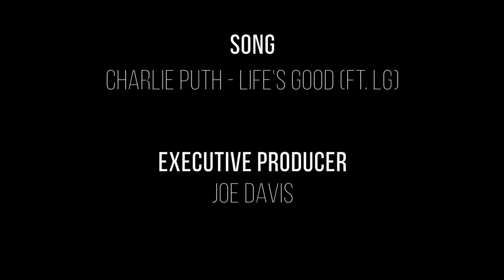[REUPLOAD] Charlie Puth - Life's Good (ft. Joe Davis & LG)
Had to reupload because of copyright stuff.

Sooooo... I did something. Remember that H.E.R. competition thing I entered August last year? Wellp.. this is season two. Featuring THE Charlie Puth. I decided to take this song for a spin! In a Jazzy way, an RnB way, and a Chordzy way. I really hope y'all like this, it was something that I really enjoyed recording and seriously enjoyed performing. 😂 This band will definitely be making a resurface at some point in the near future. Can't wait!

Joe Davis (ARSM): Joe Davis is an 18-year-old award-winning musician/multi-instrumentalist/photographer/video editor. Versed in various areas, there is always a way for him to share his various talents.